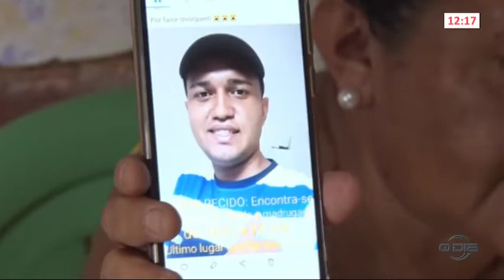“Queria uma resposta”, diz mãe em apelo para retirada de corpo do filho em poço 01 11 2022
Bom Dia News: Segunda a Sexta (08h).

Rota do Dia: Segunda a Sexta (11h40).

Jornal O Dia News: Segunda a Sexta (13h00).

Universo Pet: Segundas (20h30), com reprises aos Domingos (09h).

100% Forró: Sábados (10h), com reprises aos Domingos no mesmo horário.